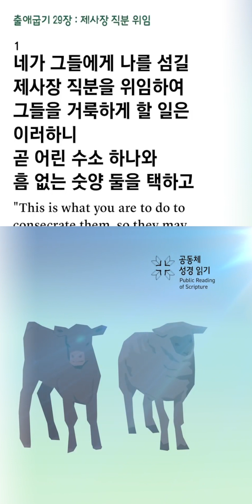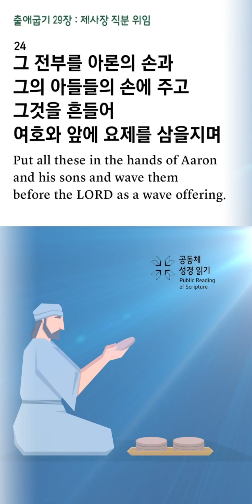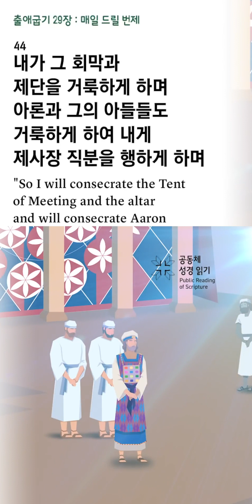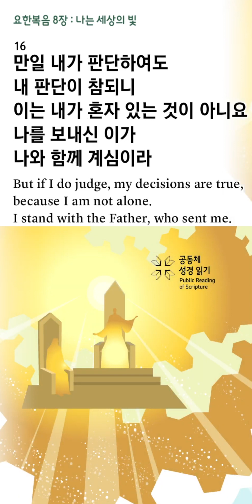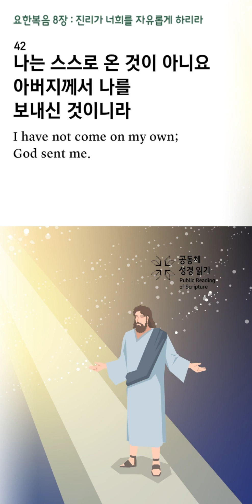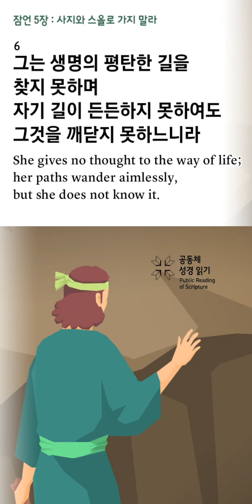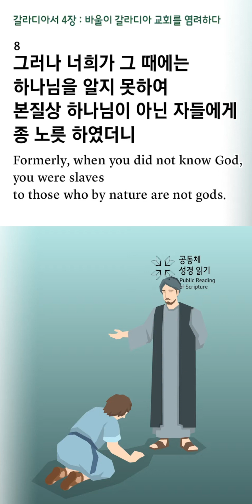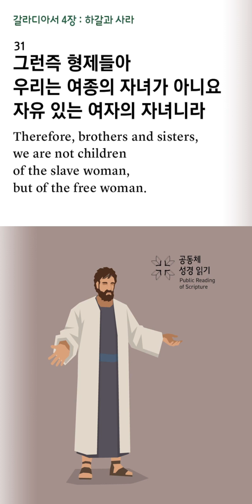[하루경건] 2023.3.18(토) / 사무엘상 24장 16~22절 / 생명의 삶 큐티